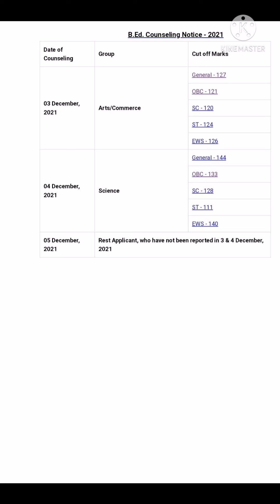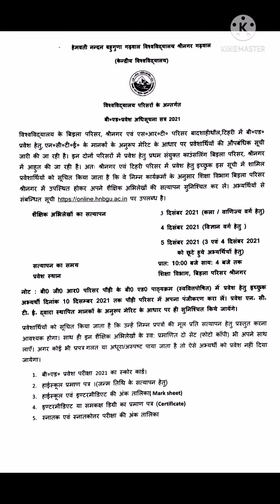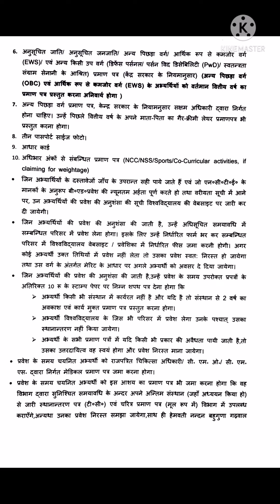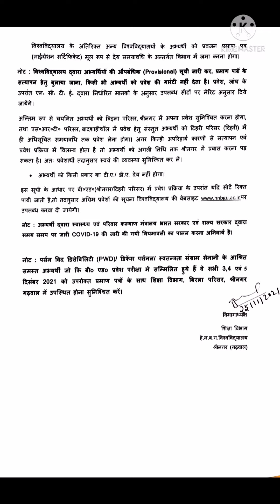Counselling Notice HNB Garhwal University BEd Entrance 2021